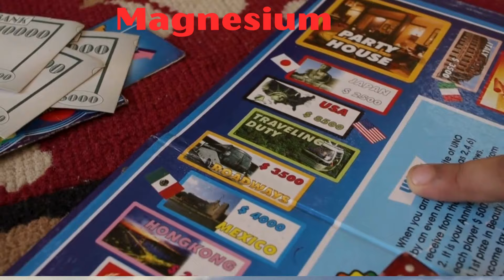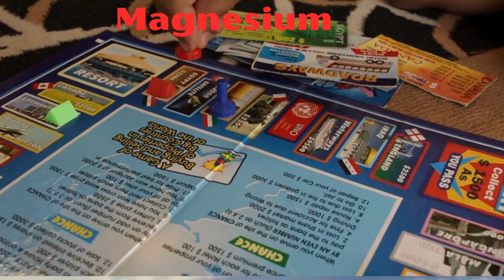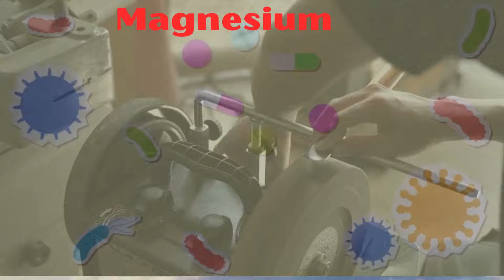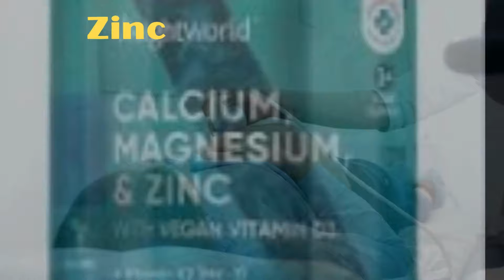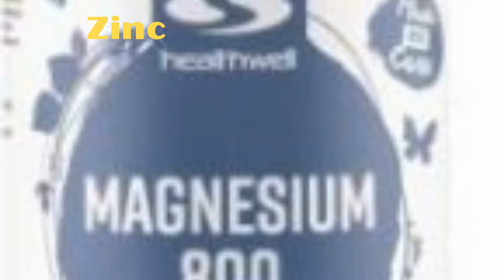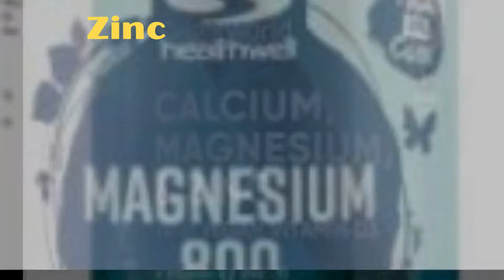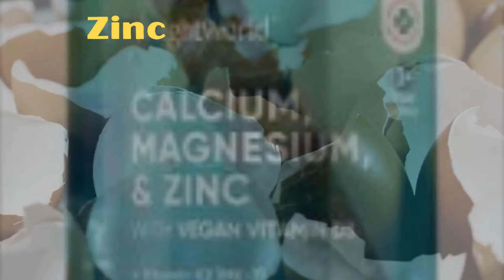The TRUTH About Magnesium, Zinc, & Calcium (The Science)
Learn about the health benefits of magnesium, zinc, and calcium in this informative video. Discover how these essential minerals can support your overall well-being and improve your health!
Dive into the fascinating world of minerals with this comprehensive exploration of magnesium, zinc, and calcium. This video is a treasure trove for anyone interested in understanding their roles in human health, technological applications, and future trends. Whether you're a healthcare professional, psychologist, technologist, or finance enthusiast curious about the intersection of science and industry, this content is tailored just for you.

Highlights:

Magnesium's Role in Health: Uncover how magnesium impacts neurological function, muscle performance, and its potential applications in futuristic health technologies.
Zinc's Immune Boosting Power: Discover the science behind zinc's role in boosting immunity and its significance in psychological well-being.
Calcium Beyond Bones: Explore beyond traditional knowledge—learn how calcium influences cellular signaling and its emerging role in advanced medical treatments.
This video bridges the gap between scientific research and practical application, offering insights that are both educational and forward-thinking. It’s perfect for professionals seeking to stay ahead in their fields by understanding the latest scientific advancements. By watching, you'll gain actionable knowledge on how these essential minerals influence not only health but also technological innovations shaping our future.

Don't miss out on this opportunity to deepen your understanding of magnesium, zinc, and calcium!